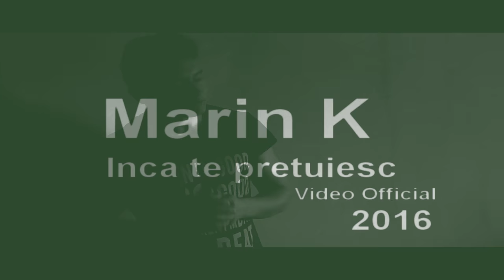Marin k- Inca te mai pretuiesc (HD Video Official)2016